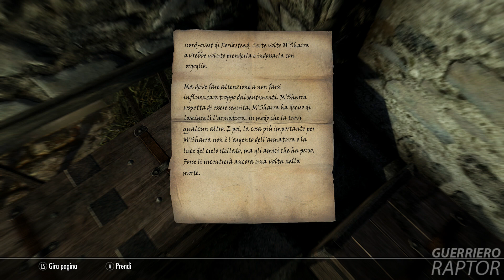Armature Alternative d' Argento e di Pelle - Skyrim Anniversary Edition ITA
Ti è piaciuto il video? Allora lascia un "LIKE"! :D
► Seguimi!

In questo nuovo video di Skyrim Anniversary Edition vedremo le due missioni per ottenere le armature alternative d' argento e di pelle.

Grazie!
- GuerrieroRaptorHD